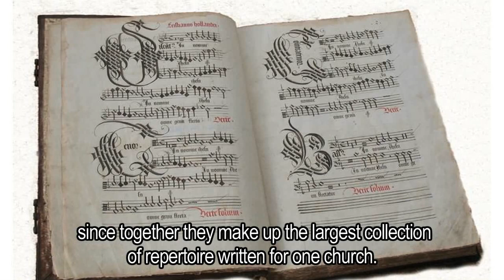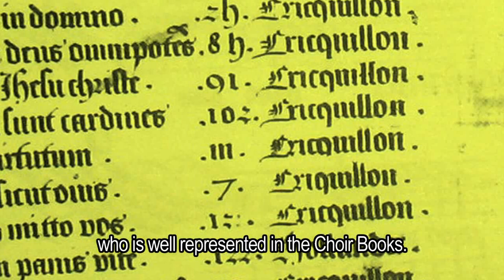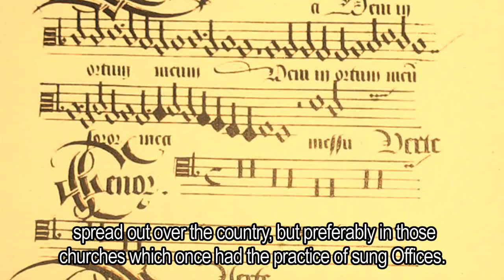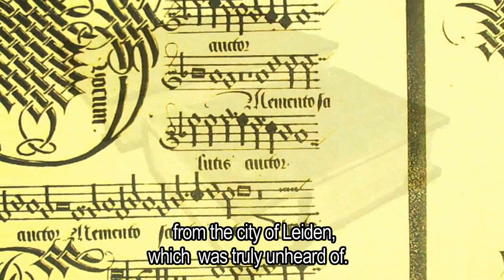Leidse Koorboeken - Leiden Choir Books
A short documentary about an unrevealed treasure. The disclosure of one of world's biggest collection choir books: The Leiden choir books. A project by Egidius Kwartet, wih a duration of 6 years, starting 2010.